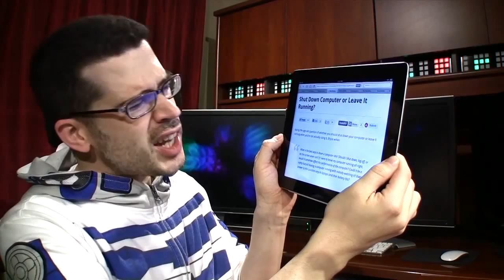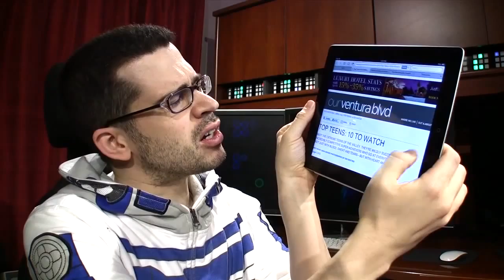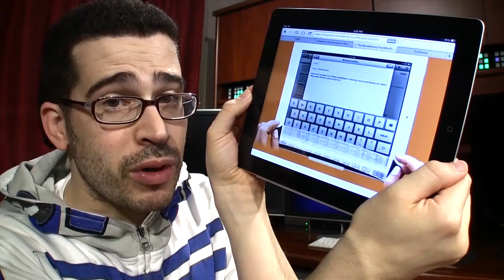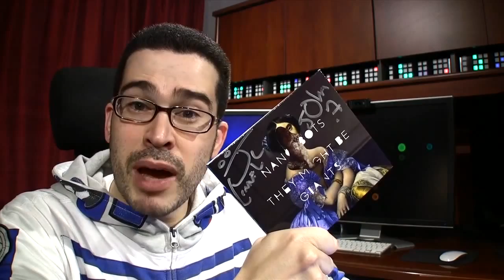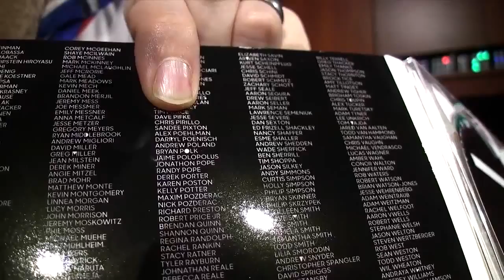Tech News: My First Experience with Google Glass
OlloClip

Shut Down Computer or Leave It Running?

Buying a Used MacBook: How Old is Too Old?

NEWS

Samsung Targets Galaxy 4 at Apple's Core iPhone Market

Dell Announces XPS 18: Giant All-in-One Windows 8 Tablet Starting at $899

BlackBerry Shipping 1 Million New Smartphones to Mystery Partner